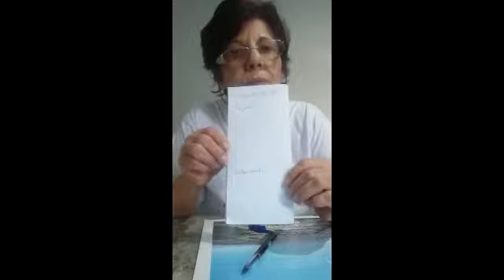Microcrédito Cultural em vídeo Oficina zine